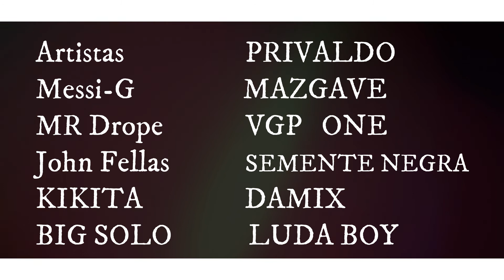Tivonelene Coronavirus (video Oficial)